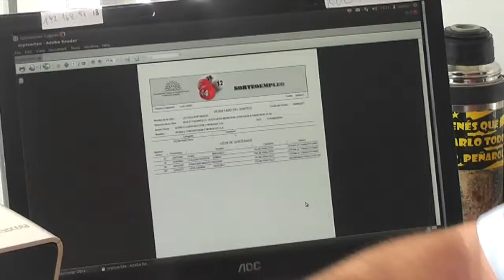Luis Urse - Se sortearon 5 puestos de peones para obra de nueva cárcel